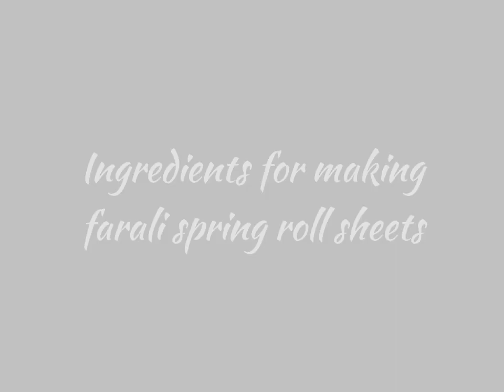Farali Spring roll and Farali Raab by Suryakanta Vyas